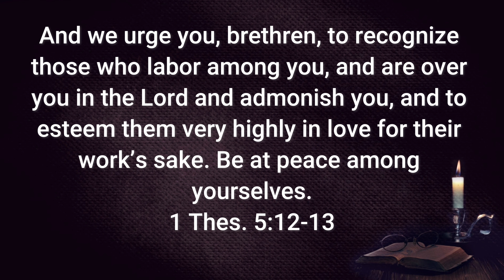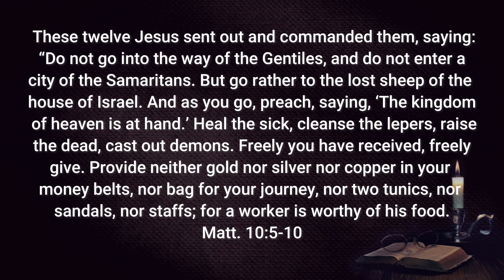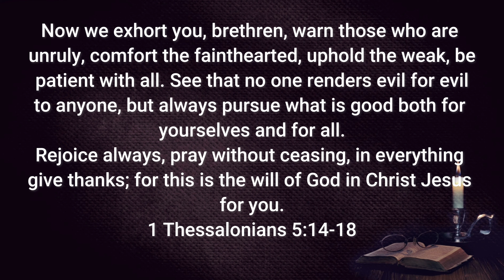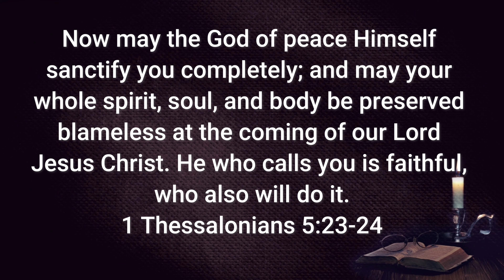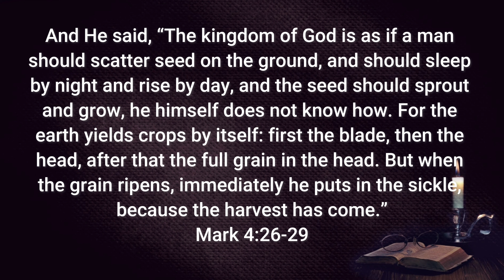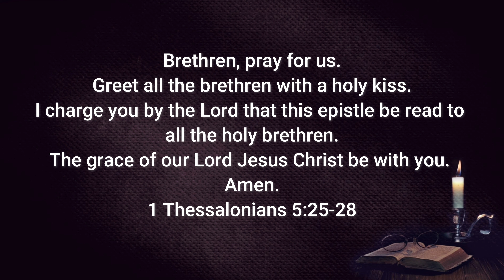The increase of the Kingdom of God - SPIRIT, SOUL, AND BODY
The increase of the Kingdom of God - SPIRIT, SOUL, AND BODY | 1 Thessalonians #14

You can find more information concerning this ministry

All glory unto Jesus Christ the Son of the Living God, the Father of All.  The Kingdom of God is Within You.